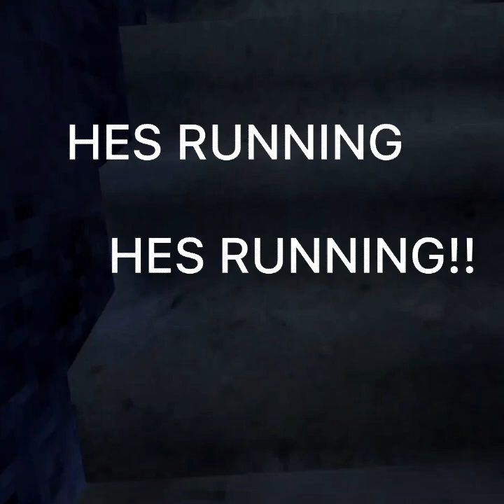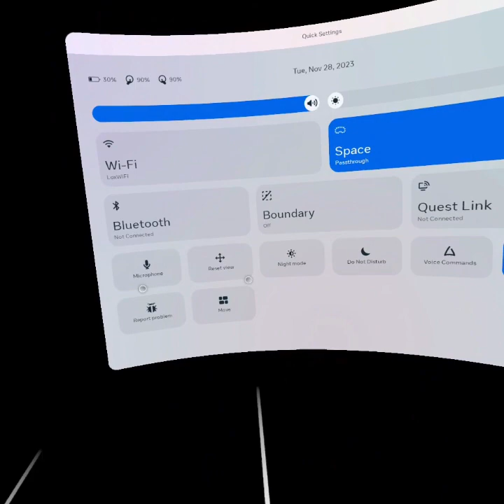Ghost Trolling In Gorilla Tag has Never Been So Fun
Today Fruity will be trolling as Run! and if you guys cant tell we have a new editinng platform😎 If you enjoyd please live a like and subscribe on our road to 100 subs!!!🌶🌶🌶